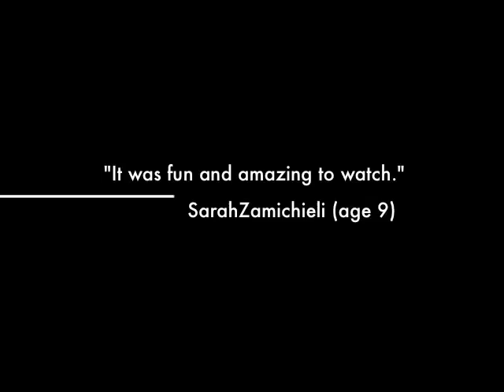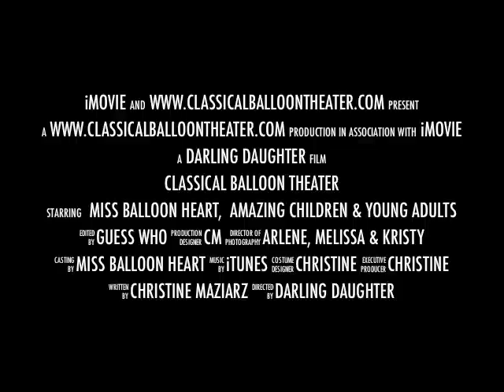Classical Balloon Theater Trailer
Enjoyed creating this fun trailer for Miss Balloon Heart's newest offering, "Classical Balloon Theater," with imovie.